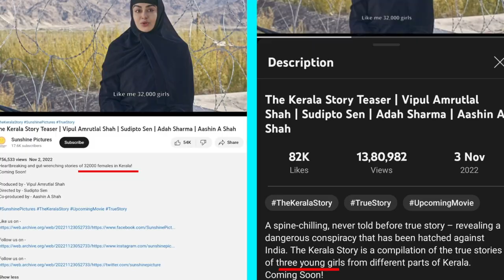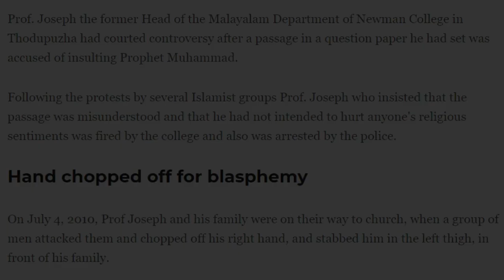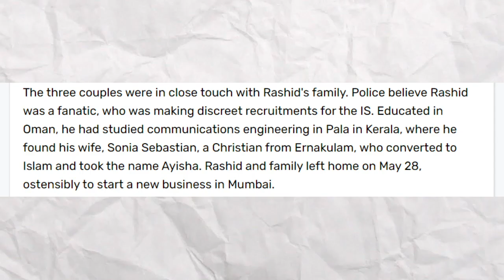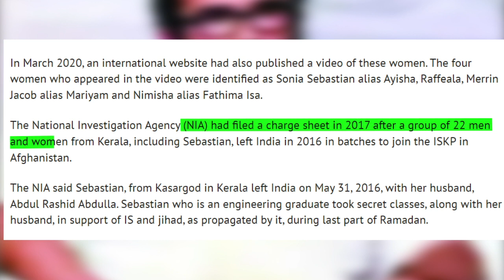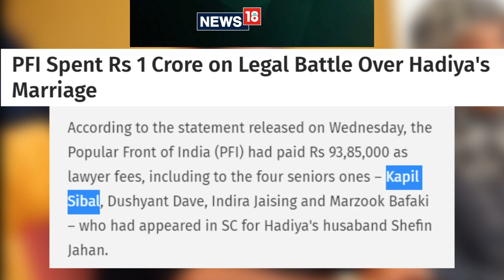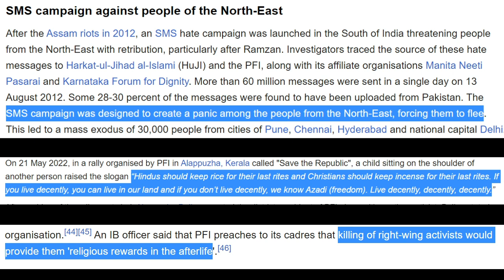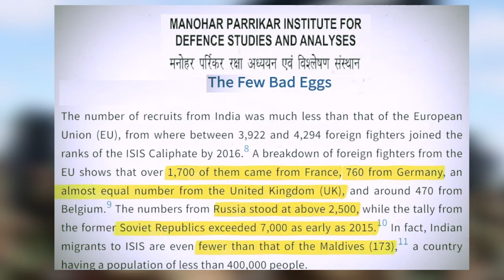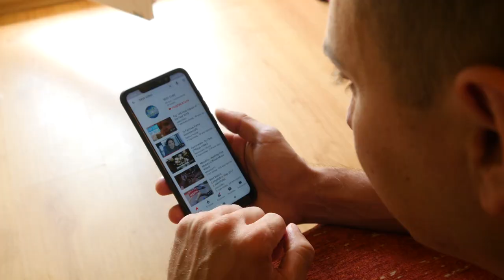Reality Of Kerala Story | Untold Truth | Brief Documentary | Unbiased I Truth By Kamal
This is a Brief Documentary on The Kerala Story, Here i exposed the reality of terrorism & religious conversion in kerala with Historical Facts. You must watch this video to know the real truth. And we make each video after spending 80 - 100 hour of dedicated research and editing. Please Support Us.

1. Is kerala Story True ?
2. Kerala Story ki sachai kiya hai ?
3. Kerala Story Explain .
4. Kerala Story Real Incidents .
5. Kerala Story Truth.